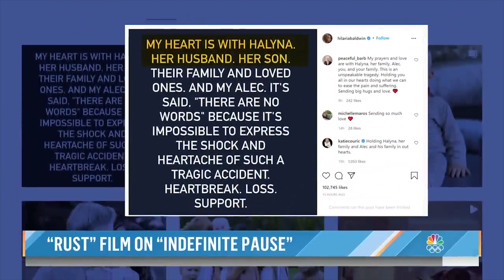Ask The Dropouts October 2021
We crash the set of Jammingers while we update you on what's going on this month and next for ASDO!